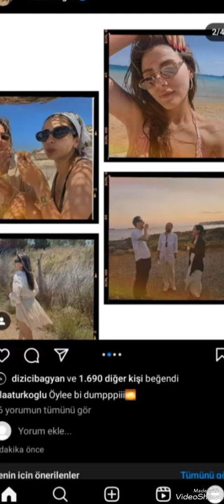sılatürkoğlu Yep Yeni Kareler NEW POST